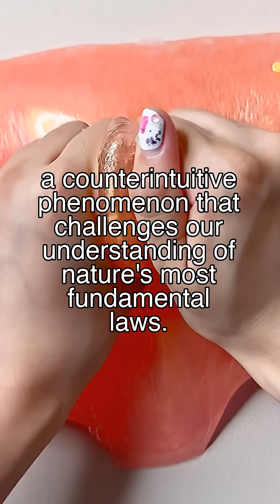The Quantum Friction: When Nothing Drags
Follow @ParadoxPulseTV for more intriguing scientific paradoxes.

Content licensed from FeelGood Media LLP and Crayo, Inc.